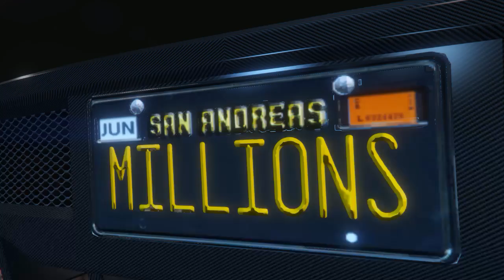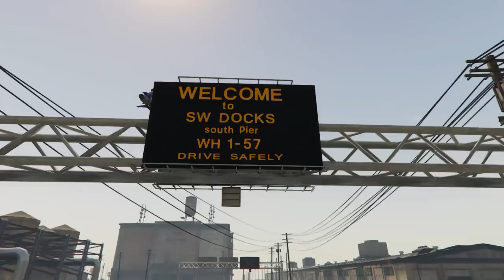MASSIVE GTA V CAR MEET & CRIUSE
I do not ownany music used in the making of this videos  🙂
All music used were provided by Rockstar Games.